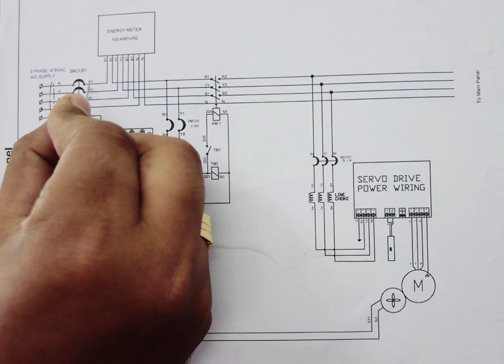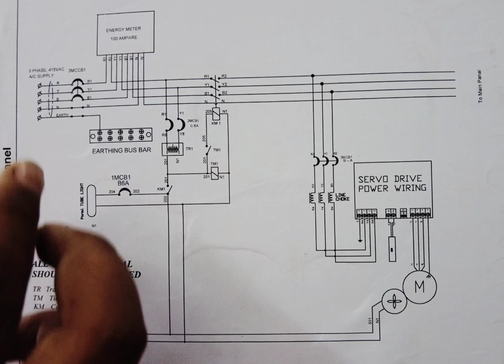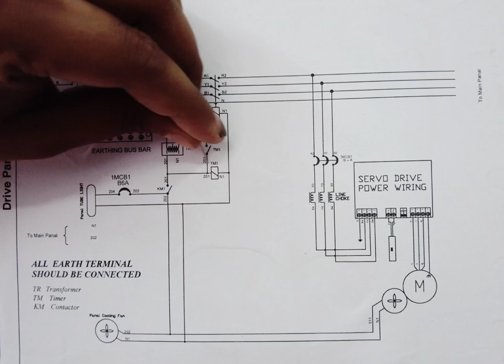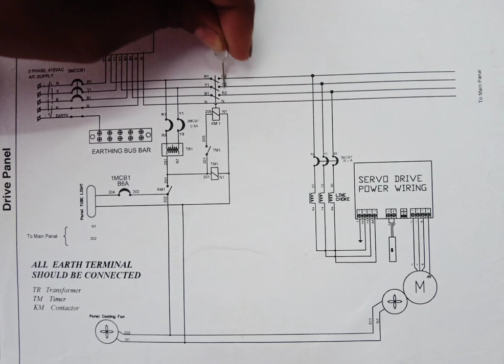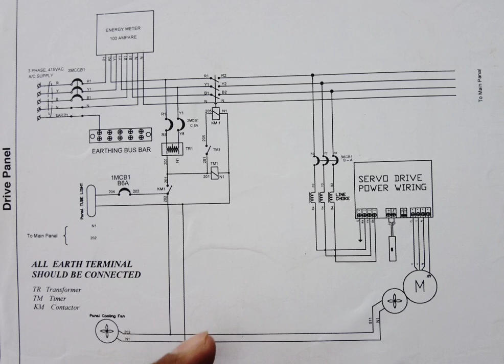ELECTRICAL CIRCUIT पढ़ना सीखें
Hey! Check this awesome course - INJECTION MOLDING MACHINES